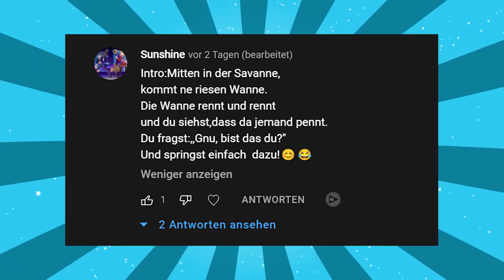Schnipp Schnapp KOLBEN AB! - Big Makeover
Heute spiele ich auf Empfehlung von vielen von euch Big Makeover. Ein Gamein dem wir viele verrückte Operationen durchführen die einfach total übertrieben sind, da die Frauen die kommen schon Bildhübsch sind. Traurig aber wahr! Aber das Game lässt mich machen was ich will! Auch in den Ops! Viel Spaß wünscht dein Gnu!

  ►DAS IST DRIN:
-2x RGB Lüfter für hinten und oben
-Windows 10

   SCHREIBTISCH EQUIPMENT
*►Handy Halterung